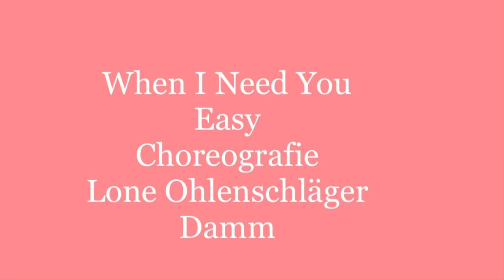When I Need You Easy WALZER (Tanz+Schritte)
Choreografie: Lone Ohlenschlaeger Damm

24 count, 4 Wände, Beginner Walzer Linedance

Der Tanz beginnt nach nach 48 Taktschlägen

Tanzeinlagen Get In Line